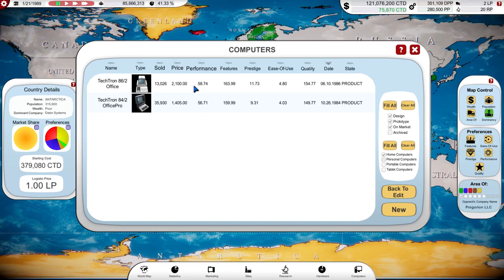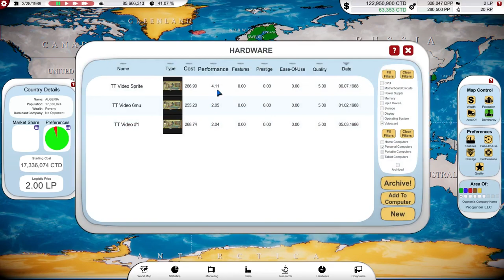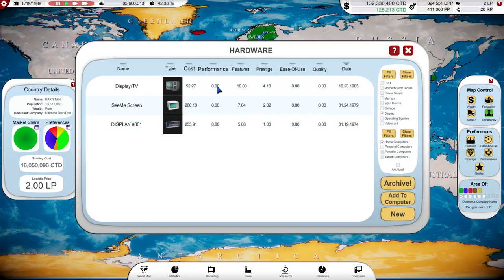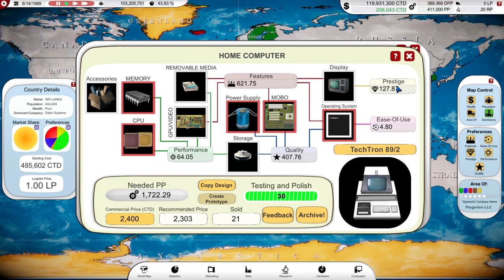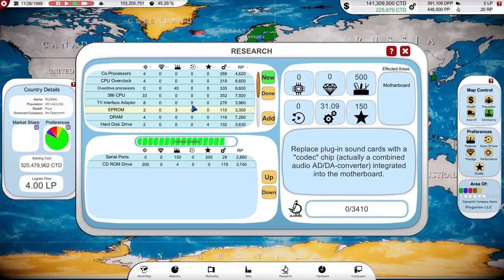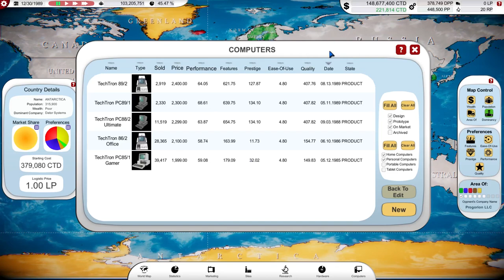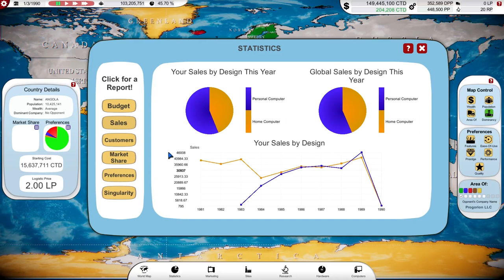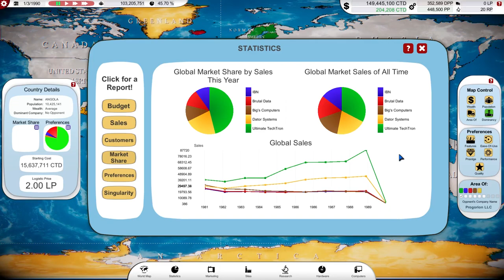Computer Tycoon Lets Play #17: 1989 - Small Catalogue, Big Profits?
In 1989 we take a new approach and slim down our product catalogue, hoping that there's more money in less choice! Oh, and we release a major new CPU...

Computer Tycoon is an indie business strategy game about Computer Evolution. Start your company in the 70s. Invent until 2034, create the best hardware and operating system, upgrade your infrastructure and handle your marketing! Promote games, rule the global market and become an immortal!